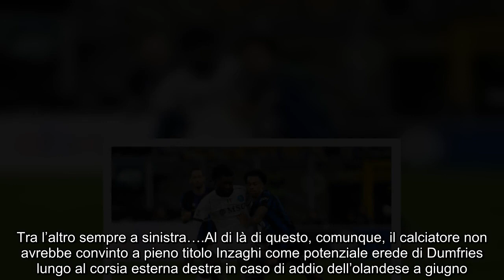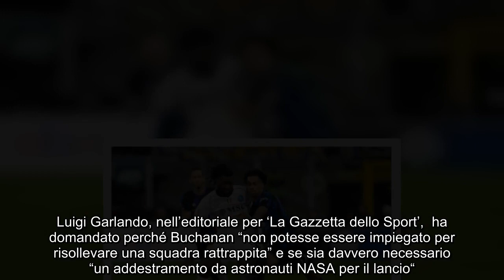Buchanan oggetto misterioso “Addestramento da astronauti Nasa”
Ancora marginale negli incastri di gioco di Inzaghi tra Champions e campionato, non è ancora chiaro il metro di impiego di Buchanan e questo fa stizzire gli addetti ai lavori

L’innesto di Tajon Buchanan nel corso della sessione invernale di mercato ha destato grande clamore mediatico per l’impostazione data dalla stessa Inter sulla necessità emergenziale di raccogliere il prima possibile nuove energie per smorzare l’assenza forzata di Juan Cuadrado per infortunio.